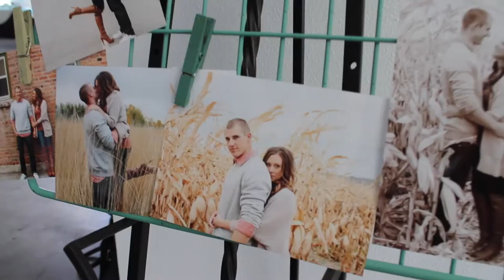Kelsey & Brandon Wedding Highlight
Kelsey and Brandon's Wedding Day, June 27, 2015
Film produced by PinUp Productions